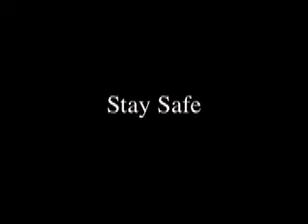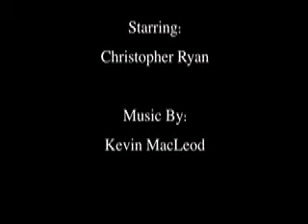Full-Time Consequences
Myself and Chris's entry into the 2008 WSIB workplace safety video contest